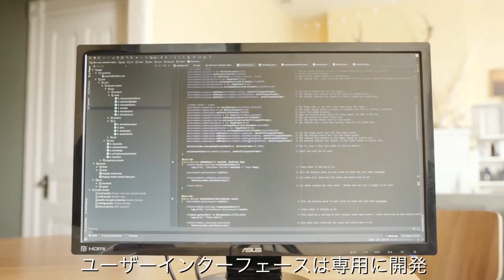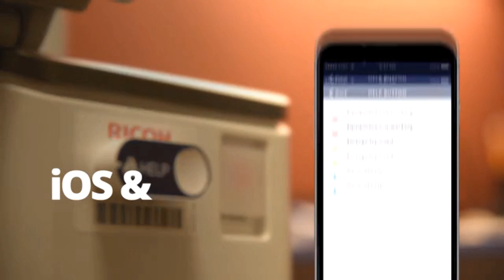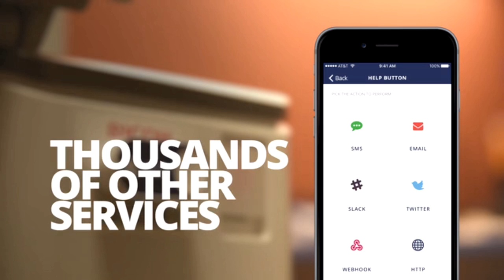The Latest Inventions, Gadgets and Technology! #18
Hope you enjoyed seeing the newest inventions, gadgets and designs I found for you?

Hale Orb: A fun new way to share photos and videos